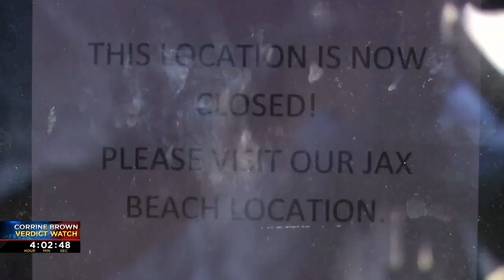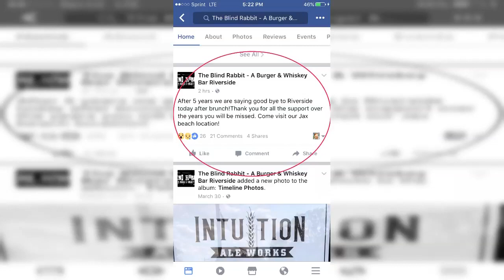Doors closed at Blind Rabbit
VIDEO: Without an explanation, the Riverside restaurant Blind Rabbit closes it's doors.